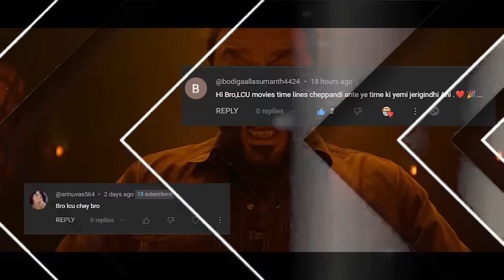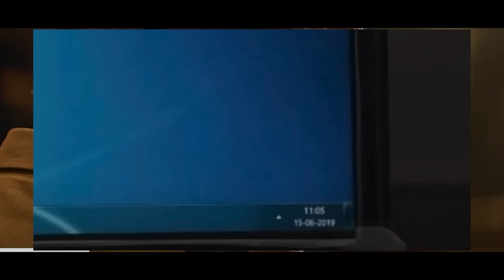Leo Vikram Kaithi Timeline Explained Telugu | Leo Movie Hidden Details Telugu | AMC Talks